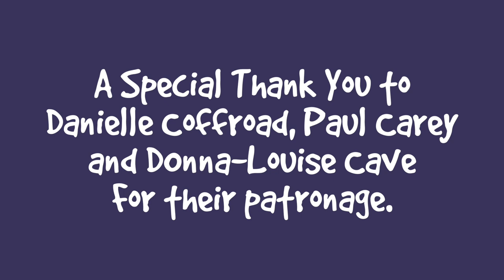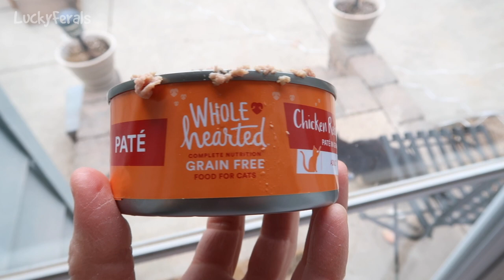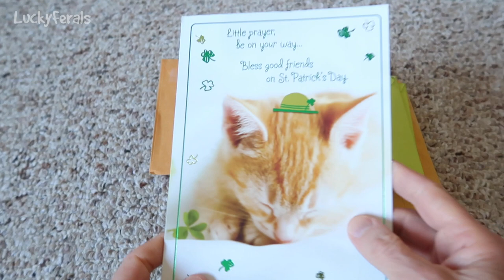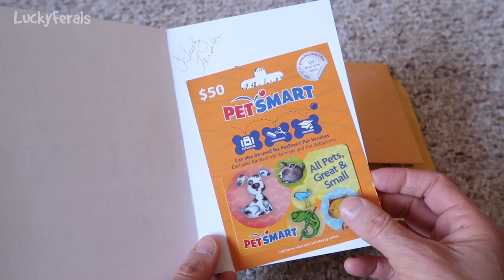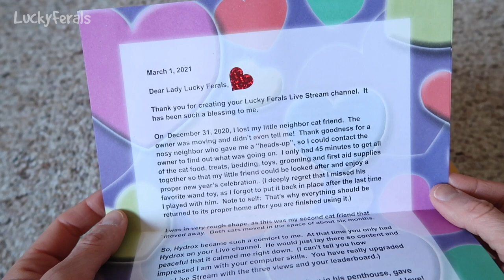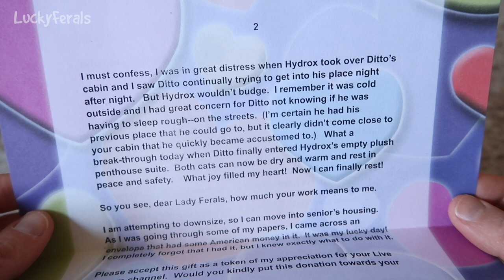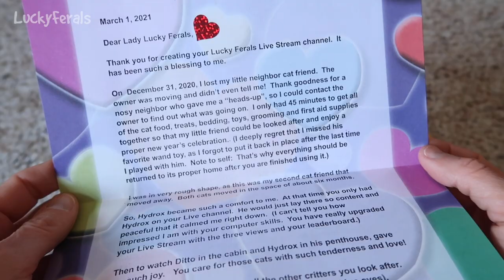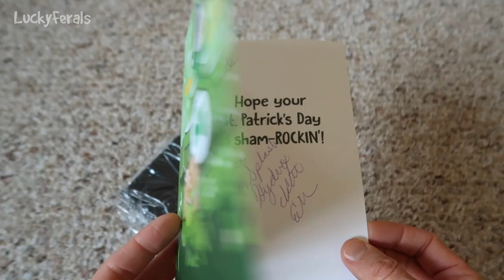Wildlife Party Platters, Freezing Temps, Cold Cats, and Mail Time * S4 E119 * Cat Videos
Season 4 Episode 119 of the Lucky Ferals cat family vlog features wildlife party platters, freezing temperatures, cold cats, mail time, and more including:

Day 1327 - It was a lazy morning for the cats. Let’s look at what happened to the new party platter for the wildlife.

Day 1328 - Hydrox and Ditto had breakfast together. It was so cold that the water bowl for the wildlife froze. Boo loves to hang out on his day sofa. Stella and Splash were laying on the bed together.

Day 1329 - Boo was hanging out with Ditto and Hydrox. The weather was freezing cold again. It felt more like January than March. Ditto and Hydrox were in their shelters all day.

Day 1330 - The cats were all sleeping late. Simba said he hasn’t seen any robins yet so it’s not spring. Super Boo came by to visit. The cats celebrated St. Patrick’s Day.

Day 1332 - It was mail time. Thank you to Eileen and Trudy. Let’s play pom pom catch with Simba. Let’s play boa catch with Stella.

Thank you to our Patrons including:
Abril
C.R.Barboni
Danielle Coffroad
Miss Donna-Louise Cave
Maureen Kelly
Paul Carey
Michael Norton
Clyde S
pheline24
Kitty Sitting In The City
Bad Billy
Smartieplum
Zoa Langford
Lynne Nickle
Elaine James
Henry Hazel
Jeff Moon
Tim Sweeney
Dward's Kitties
Timothy Smith
Kim Ellis
Jazzy Sully
Patricia Bilinkas
Cari Jarman